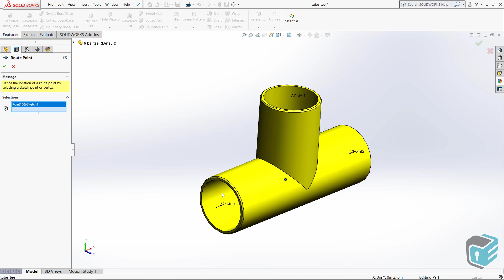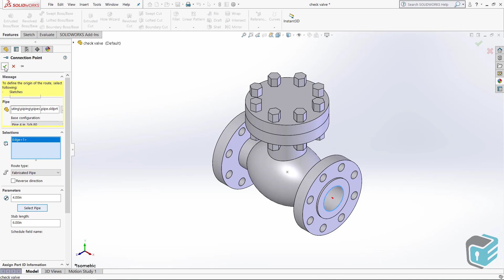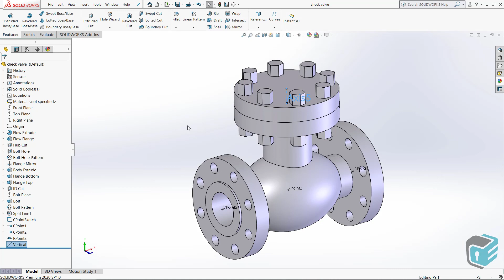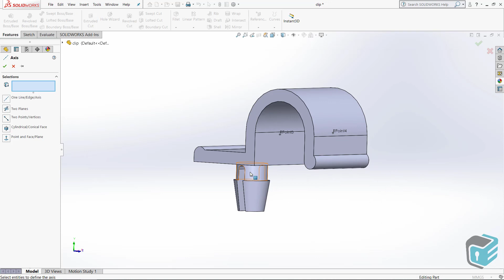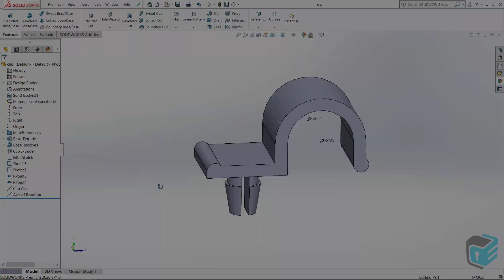SOLIDWORKS Routing - Routing Component Wizard (Routing Library Manager for beginners)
In this video, you will learn how to use Routing Library Manager to add new components to your routing library in 3 different route types.We will share more detailed videos about Routing Library Manager application with you in the future.

*** You can watch our videos with subtitles.